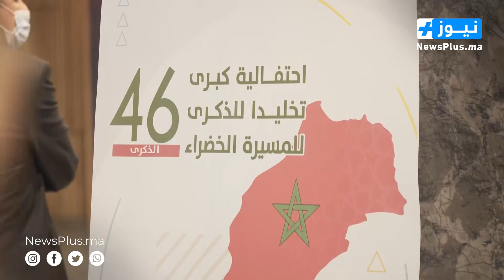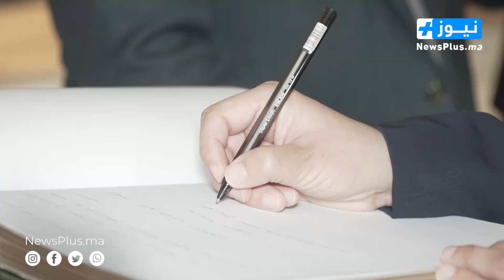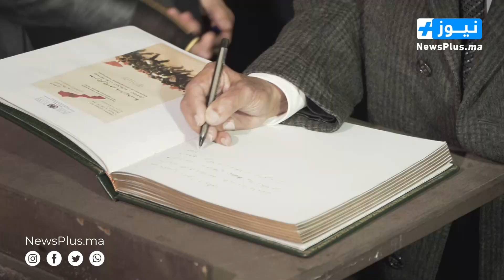تصريحات مؤثرة لوزراء حكومة أخنوش الشباب ومؤرخ المملكة يسترجعون أهم لحضات المسيرة الخضراء